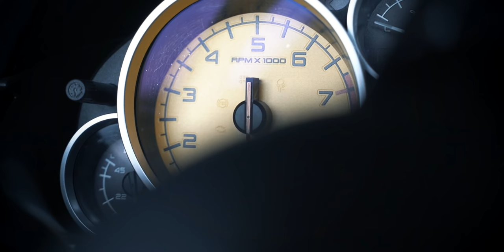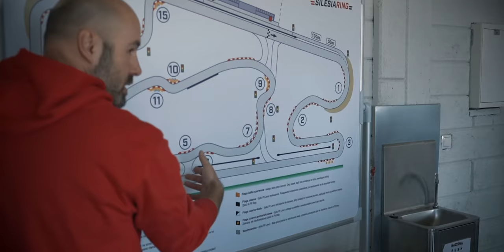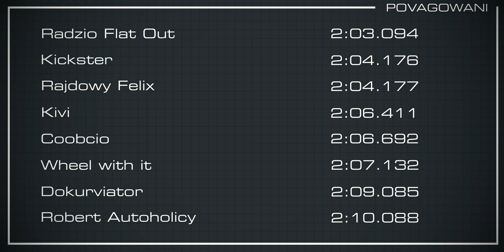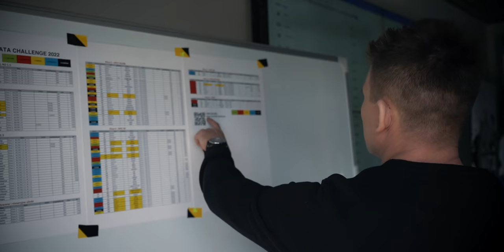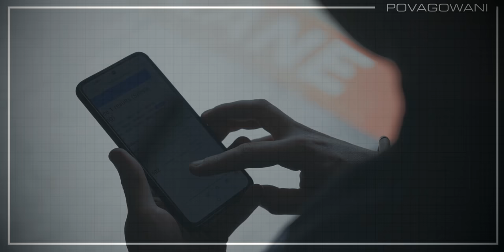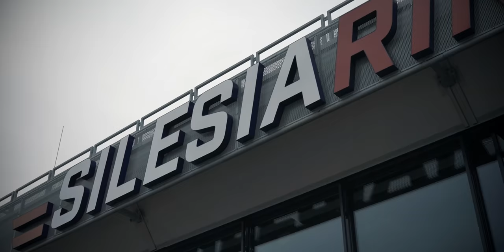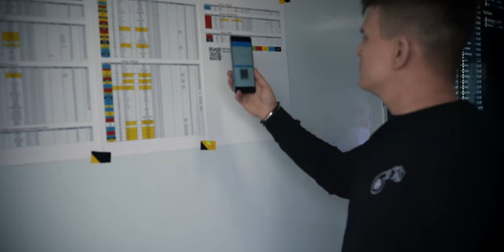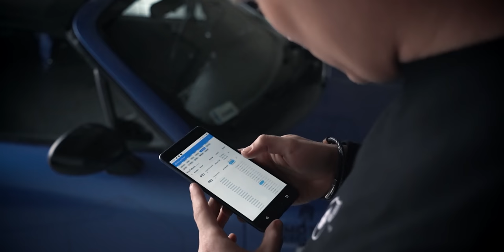Ścigam się z Adamem Kornackim testując Mazdę MX-5 na torze wyścigowym. Kto wygrał?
Cóż za niezwykła przygoda! Niedawno miałem przyjemność pojeździć na torze wyścigowym wraz z @Adam_Kornacki  testując Mazdę MX-5 na torze wyścigowym Silesia Ring w ramach Punkta Miata Challenge . W poprzedniej edycji swoje czasy na torze wykręcali m.in. @Kickster  @radzioFLATOUT  @Coobcio oraz @Autoholicy , więc miałem przed sobą nie lada wyzwanie. Jesteście ciekawi kto wygrał i co z tego wyszło? To zapraszam na seans!

This video is fair use under copyright law because it is transformative in nature, uses no more of the original than necessary and has no negative effect on the market for the original work.